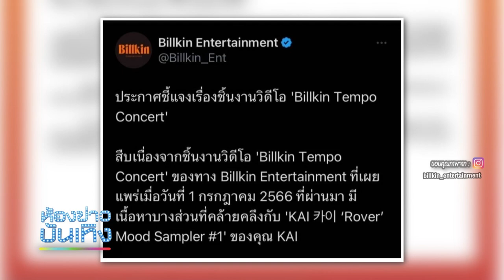"บิวกิ้น" น้อมรับผิดจากใจจริง กรณีโดนดราม่าผลงาน คล้าย "ไค EXO" I 31-07-66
"บิวกิ้น" น้อมรับผิดจากใจจริง กรณีโดนดราม่าผลงาน คล้าย "ไค EXO"